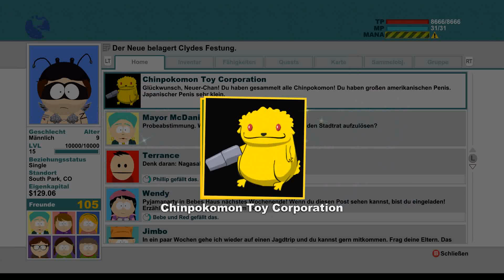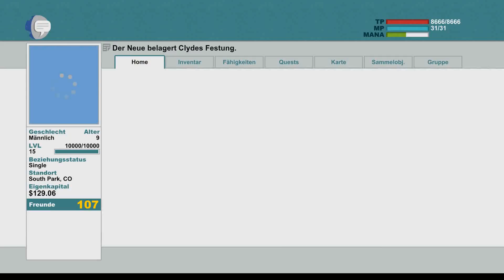Let's play South Park: Der Stab der Wahrheit : 029 Im Arsch (Wirklich)